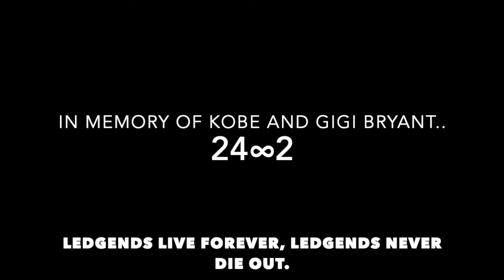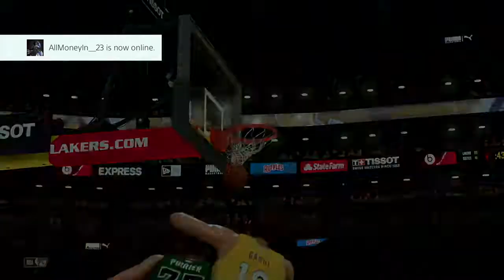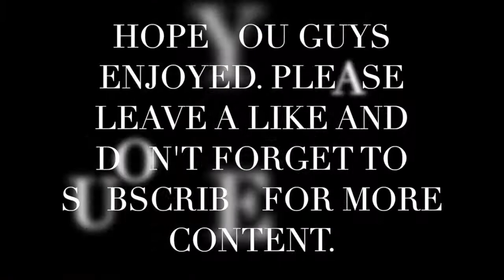KOBE BRYANT’S LAST ICONIC GAME NEVER SEEN BEFORE GAMEPLAY *NEW* -NBA2K20